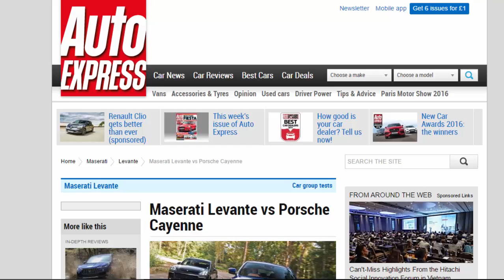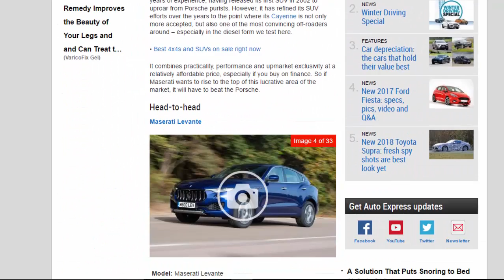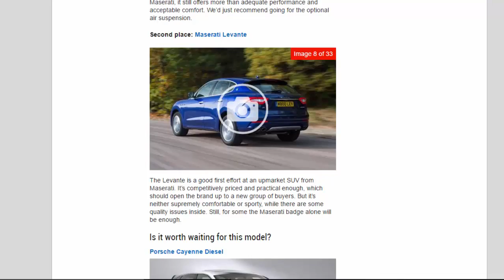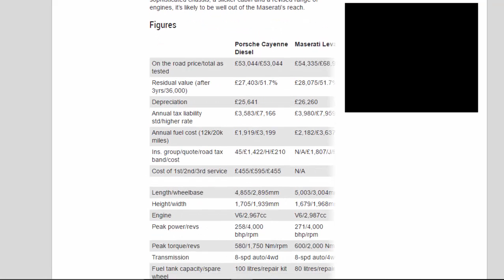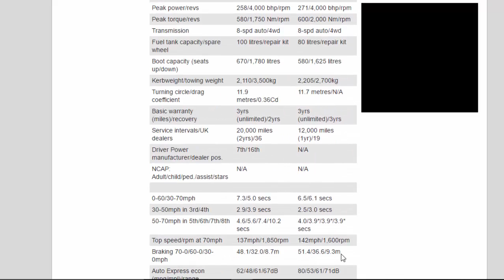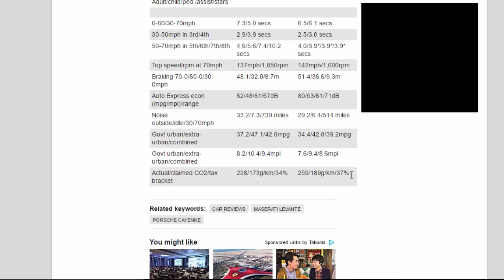Car review - Maserati Levante vs Porsche Cayenne - Read Newspaper Tv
Read newspaper:
Car review - Maserati Levante vs Porsche Cayenne
Source: autoexpress.co.uk